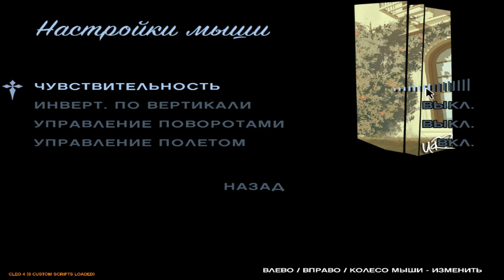Семинар на тему "Поимка ООП" #1 | Опра #6 | 03.04.2019